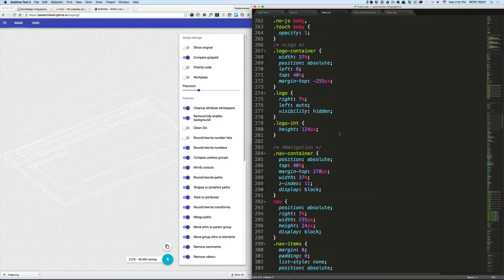ScrollMagic Workshop - Premium ScrollMagic Tutorials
Learn how to build interactive storytelling websites from scratch using ScrollMagic and GreenSock.